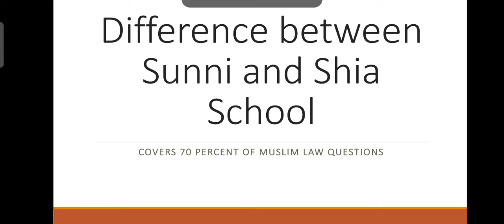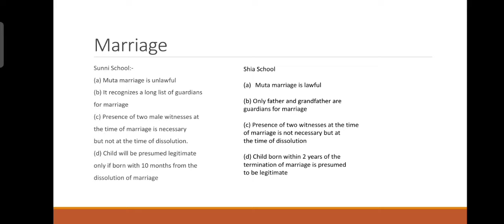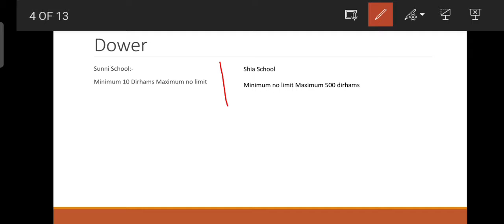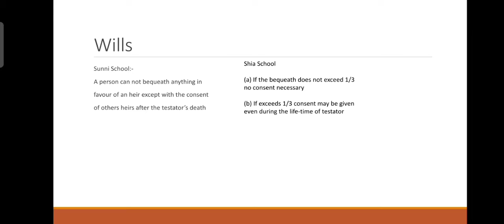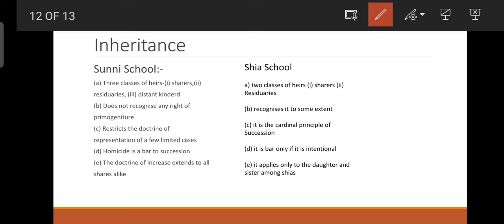Muslim Law: Most scoring content for Haryana Judiciary 2021| Sunni and Shia School| HJS 2021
If you always get confused between Sunnia and Shia school of muslim law then must qatch this video to gain maximum marks in muslim laq in haryana judiciary 2021

For rapid revision of landmark cases of muslim law (PART 1) visit this link

For rapid revision of landmark cases of muslim law (PART 2) visit this link

hindi for rajasthan judicial services

30 days strategy to crack rajasthan judicial services 2021

for most important cases of hindu law(part 1)for haryana judiciary visit the link

for most important cases of hindu law(part 2)for haryana judiciary visit the link

for most important cases of hindu law(part 3)for haryana judiciary visit the link

for scoring content of punjab courts act 1918 for haryana judiciary exam visit this link

for strategy to cover both haryana judiciary and rajasthan judiciary exam in upcoming months visit the link

for scoring maximum marks in translation visit this link

Lawsified is a platform to address all the queries of law aspirants.

Group name-
Judiciary preparation